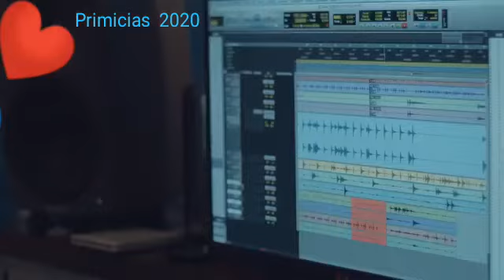Corazón Serrano - Como se perdona _ 2020